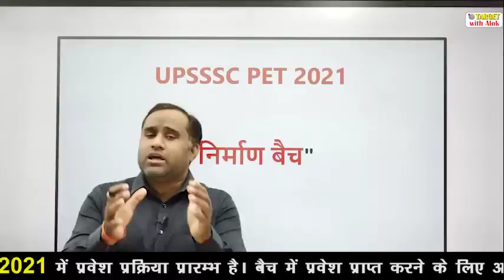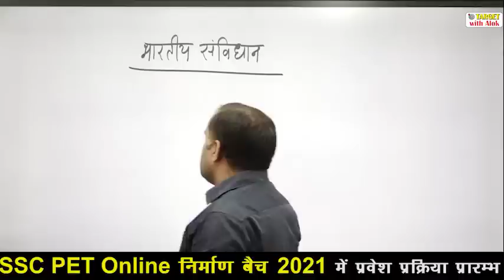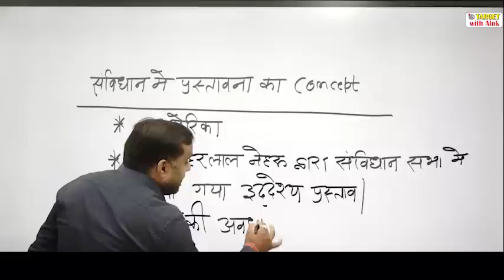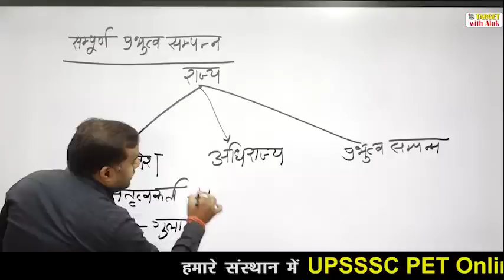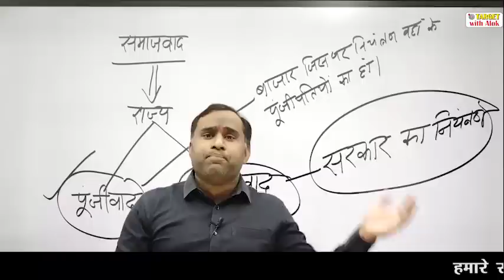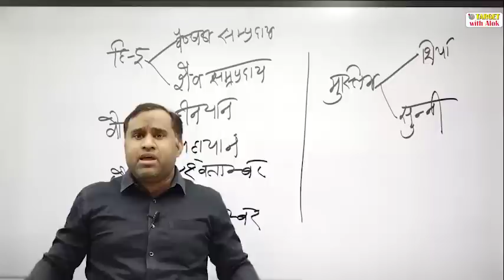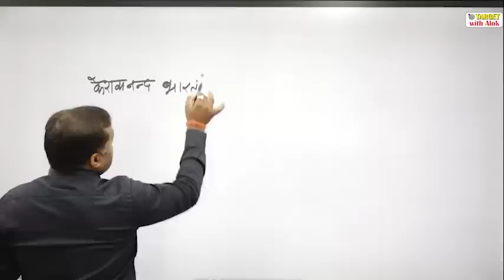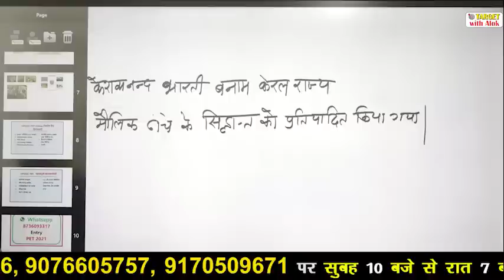UPSSSC PET ।। भारतीय संविधान ।। प्रस्तावना ।। Target with Alok